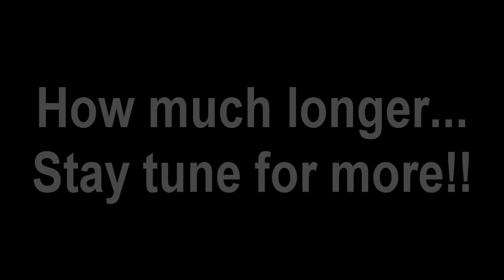Reflecting on the Now | (WaW Zombies Pt. 3)